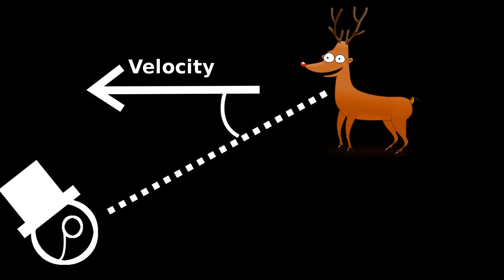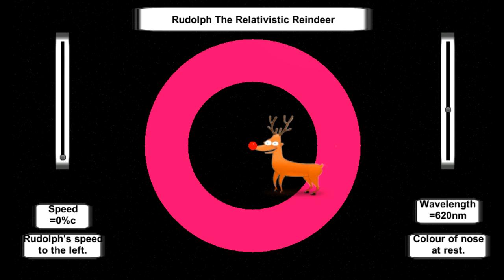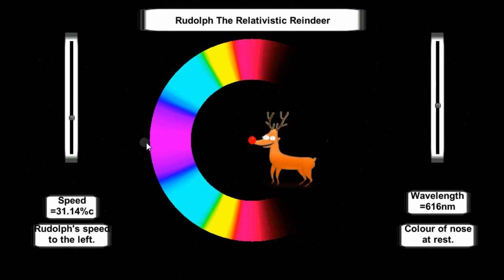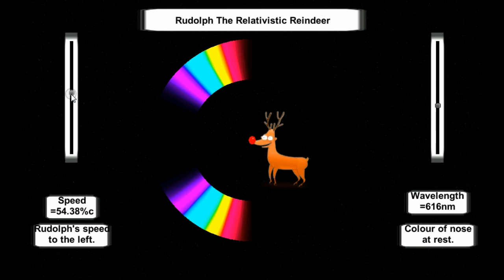Rudolph The Redshifted Reindeer.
How does high speed travel affect Santa's most famous reindeer?  Had a bit of fun with the science behind the Doppler effect.
Link to my unity based Reindeer simulator:
This little simulator is based on the unity gaming engine, so it will prompt you to install the Unity webplayer if you don't already have it.